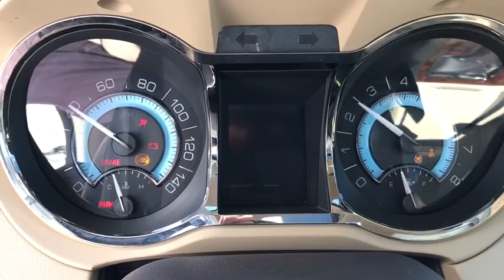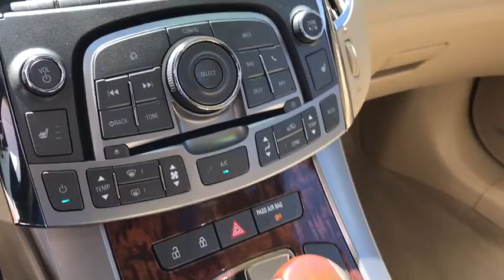2013 Buick LaCrosse Lancaster, Delaware, Columbus, Powell, Dublin, OH X18371A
WHITE  2013 Buick LaCrosse available in Lancaster, Ohio at Bob Boyd Lincoln of Columbus. Servicing the Delaware, Columbus, Powell, Dublin, OH area.

2445 Billingsley Rd.